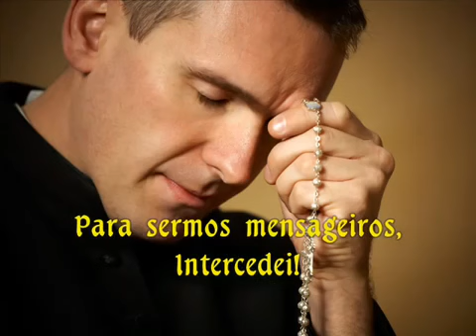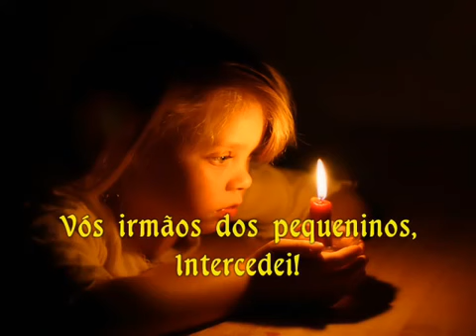São Totonho Rogais nois Intesedei a Deus por nois